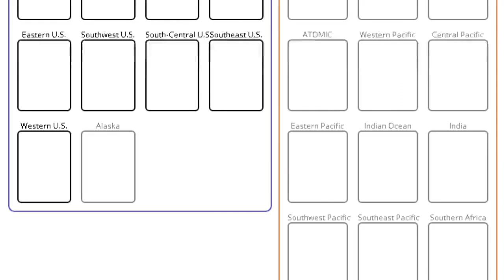Severe Weather Outbreak For The South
Today were talking about the upcoming severe weather outbreak that includes tornado's, hail, and wind for parts of the south central and even parts of the southeast!